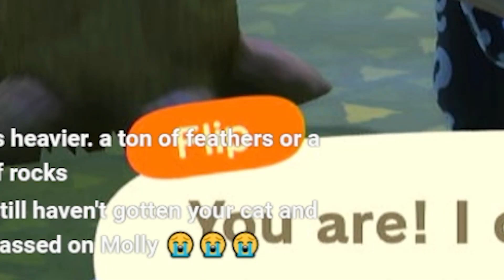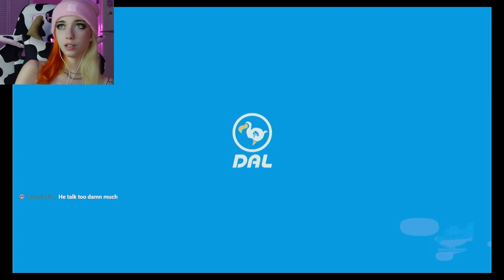I went CAT VILLAGER HUNTING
finding a cat took way too long bro